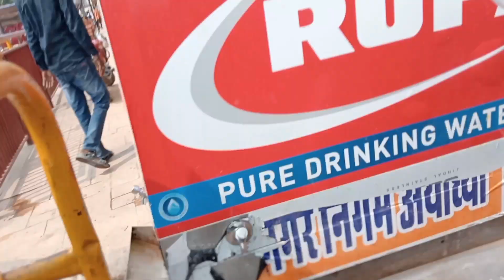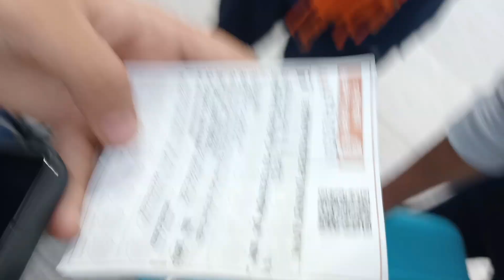The Meditation Workshop At Bodhgaya Bihar.